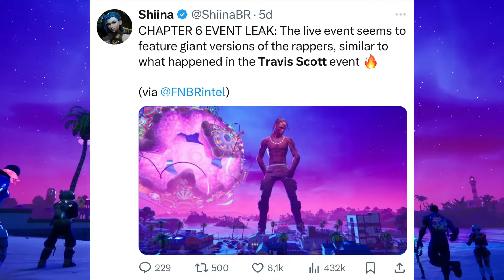LEAKERS CONFIRM TRAVIS SCOTT'S RETURN TO FORTNITE? Travis Scott Return Relase date item shop skin